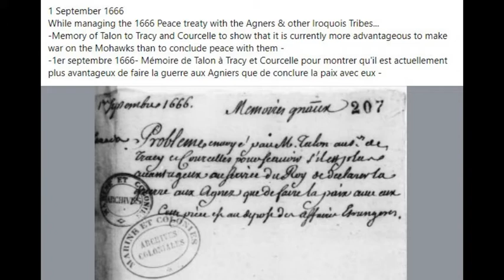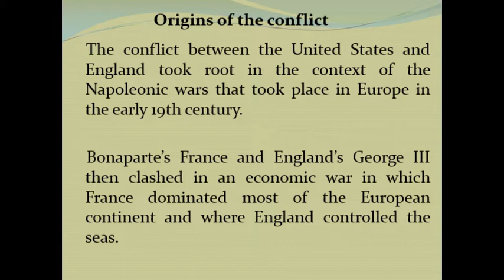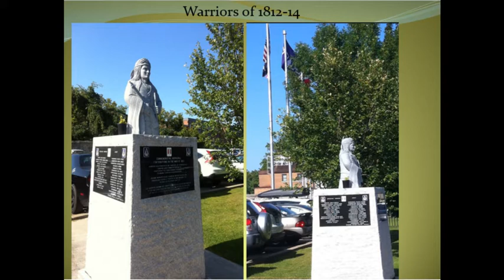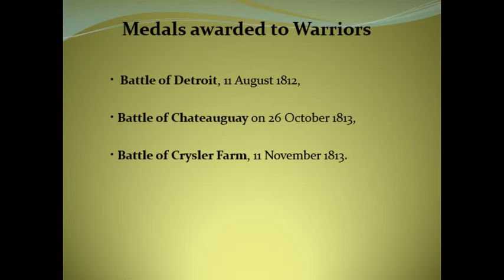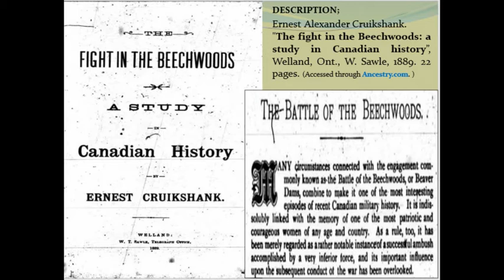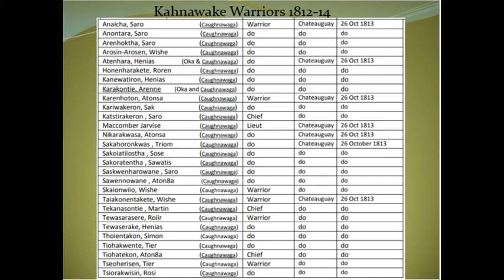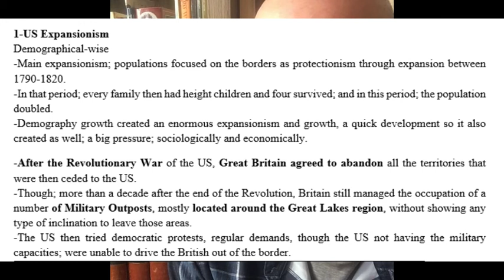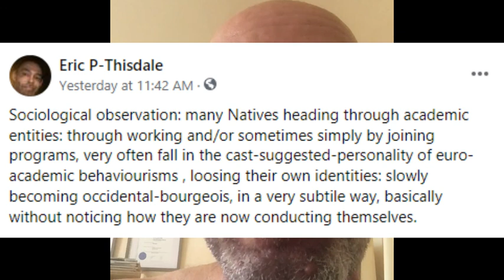Eric Pouliot-Thisdale: Mohawk Participant in the War of 1812, 26 & 28 June 2022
Eric Pouliot-Thisdale, currently working in the History and Demography Deârtments of University of Montreal: Sequences of 2 conferences
1- Mohawk Participant in the War of 1812, 26 &  June 2022; Parts-sequences from the conference given on June 26 – 1:00 PM – "Mohawk Participant in the War of 1812", for Ontario Ancestors Conference 2022, The Ontario Genealogical Society Virtual Conference 2022, June 24 – 26, Ottawa.        Summary & outline ; It’s through censuses, parish registers and military archives that native participants of Quebec who took part in the militia were discovered.
Since the Mohawks communities are located in the province of Quebec, on Ontario as well as in the New York State, divisions to take part in such a crucial conflict brought various complexities as well as good relationships with the administrative entities of the Dominion. We will observe the archives which became important tools to develop a methodology in order to associate the community members who took part in the conflict for the freedom of Canada.

 2- and other complementary sequences of another one for a group of teachers at University of Montreal and UQAM from June 28 2022.
The focus of the conference was mostly on the conditions of raising the Warriors militia and the two principal Indian agents associated with their recruitments and management, as well as the litigious historical backgrounds of those two agents and the declining conditions of prosperity in which the families of Warriors and their descendants were then subject to, after they received medals in 1846, until the creation of the reserves in Lower-Canada, between 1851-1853.

It includes various sources including
-Paul Springer "Why Does America Go to War?" on YouTube
The second presentation at the Teaching Military History Institute entitled "Why Does America Go to War?" This History Institute was sponsored by FPRI's Madeleine and W.W. Keen Butcher History Institute, the First Division Museum at Cantigny ( a division of the Robert R. McCormick Foundation), Carthage College, and FPRI's Center for the Study of America and the West. These remarks were made at the First Division Museum at Cantigny in Wheaton, IL, on March 25, 2017.

-INTERNET ARCHIVES, Canada. Ottawa, Government Printing Bureau. Public Archives of Canada. “Documents Relating to the Invasion of Canada and the Surrender of Detroit, 1812”. By E. A. Cruikshank. Ottawa: Government Printing Bureau, 1913. Accessed, June 19 2022,

-APRIL, Alex, « General William Hull”, Published 11 October 2015, at MHGL, Military History of the Upper Great Lakes. Accessed June 19. 2022,

Pouliot-Thisdale, Eric, The Eastern Door Kahnawake Newspaper
Pouliot-Thisdale, Eric, "-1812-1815 Kanehsatà:ke Oka Mission Warriors : archives and historical research", 100 pages 2014.

2015-16 The Eastern Door "Our History" Eric Pouliot-Thisdale
Articles from 2015 & 2016 ! all articles of the last year

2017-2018 The Eastern Door "Our History" Eric Pouliot-Thisdale
WELCOME TO THE 2017 ALBUM ! ALL ARTICLES FROM THE 2 LAST YEARS